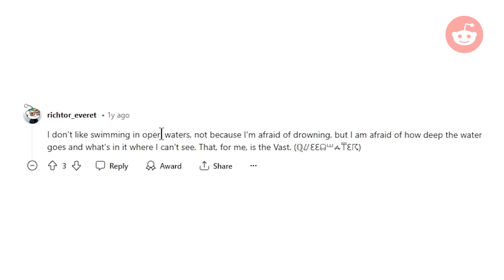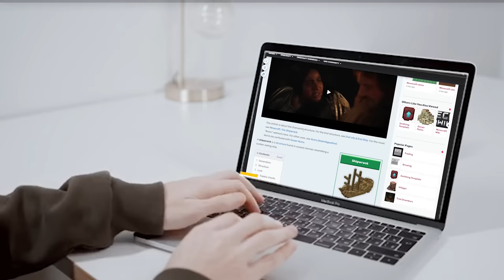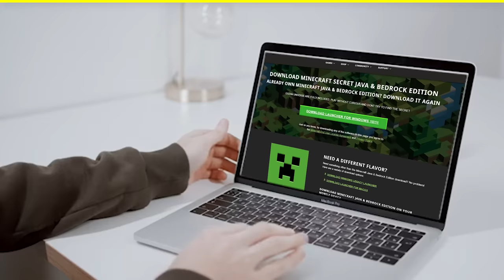🔥โคตรแปลก!! สัตว์ทะเลที่ห้ามเข้าใกล้, ไม่งั้นตาย!! (จริง 98.98%?) (Minecraft)